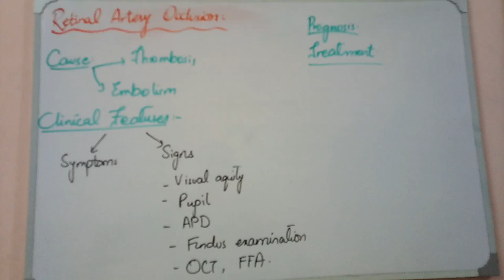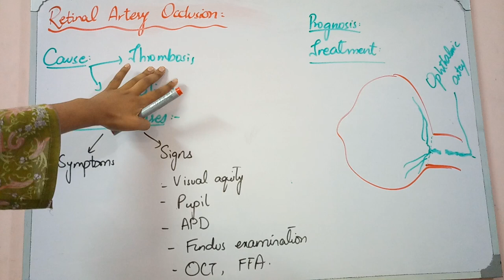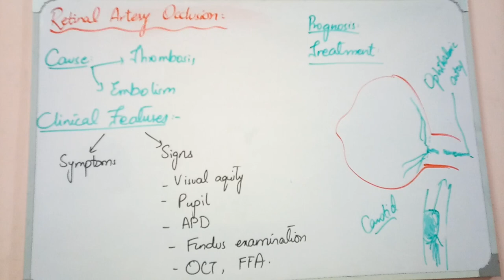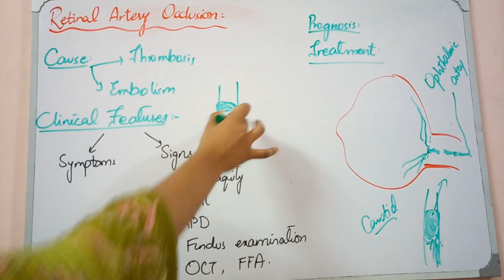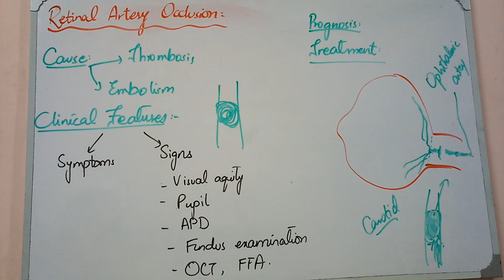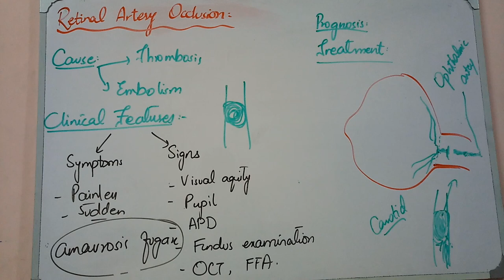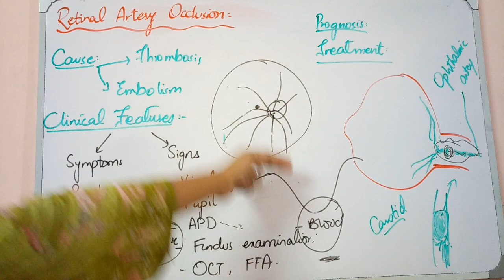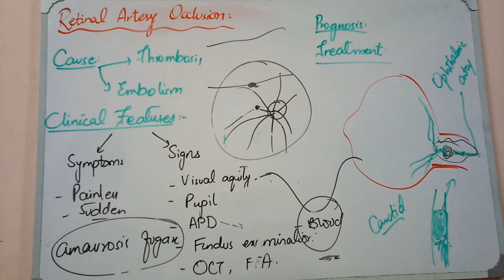RETINA lecture 16 CENTRAL Retinal Artery Occlusion made simple